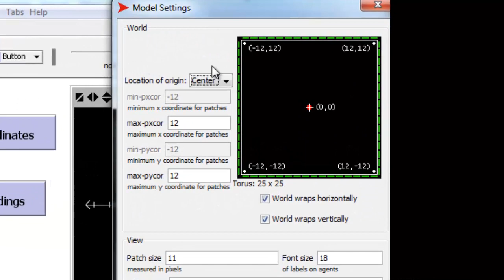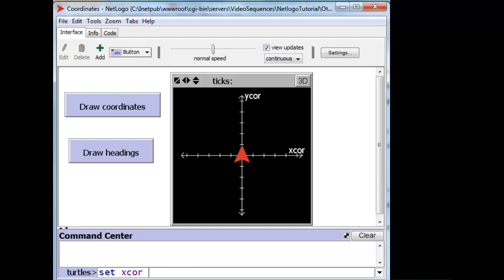Coordinates and Headings and Exercises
xcor and ycor as coordinate properties of turtles, and headings in degrees